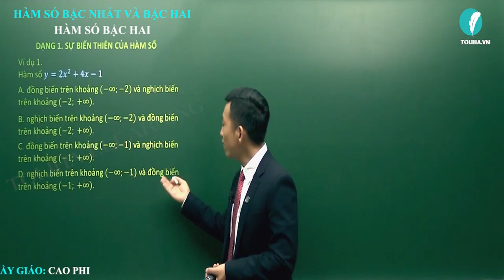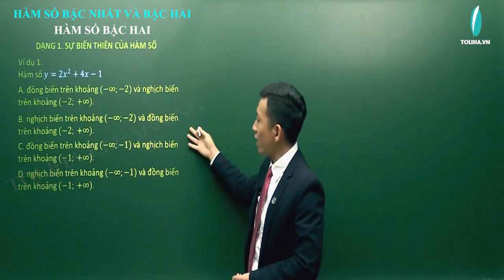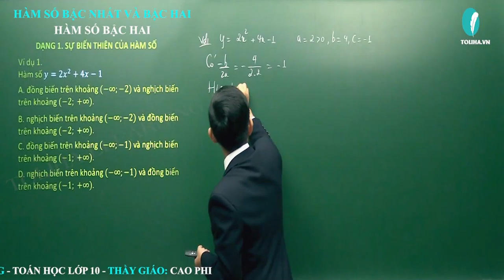Hàm số bậc hai - Hàm số bậc nhất và bậc hai - Đại số 10 VD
- Câu châm ngôn: trên bước đường thành công ko có dấu chân của kẻ lười biếng.
- Quan điểm: Dạy toán là dạy cách tư duy,phân tích
- Số khoá học trên trang: 03